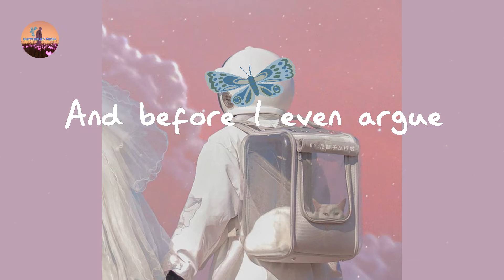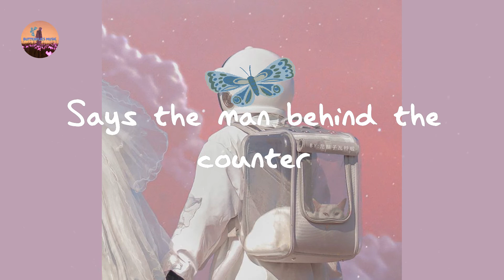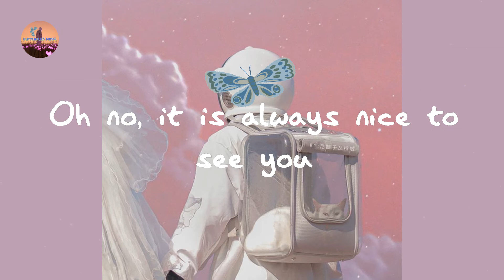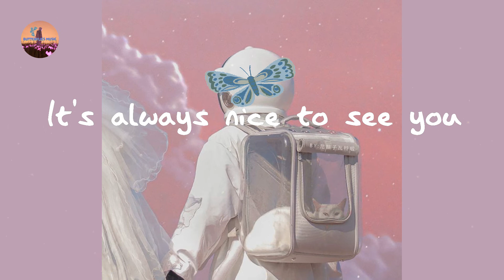AnnenMayKantereit - Tom's Diner (Lyrics)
Tom's Diner AnnenMayKantereit lyrics